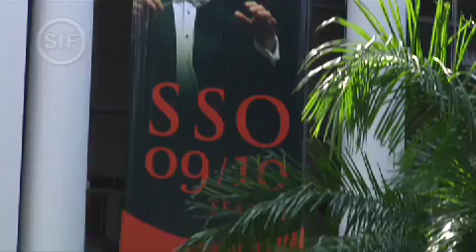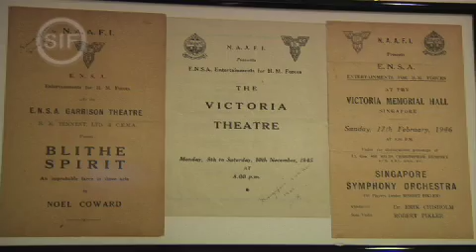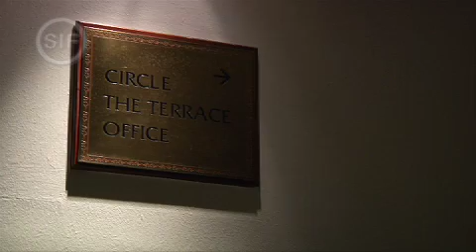The Victoria Theatre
Get to know Singapore's oldest theatre - The Victoria Theatre - and discover why she is not only a symbol of Singapore's glorious past but also a cultural and arts hub for her local audience.

For more bits on Singapore, visit SINGAPORE magazine a quarterly publication of the Singapore International Foundation.

SINGAPORE magazine shares stories about the heart and soul of Singapore, and turn the spotlight on a Singapore that is not immediately evident.